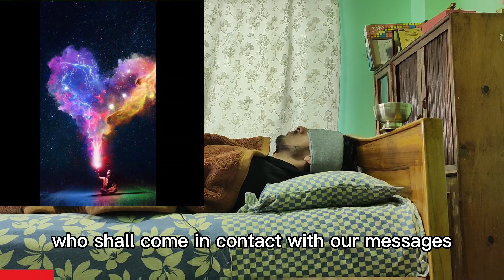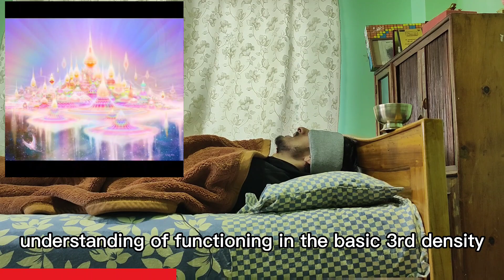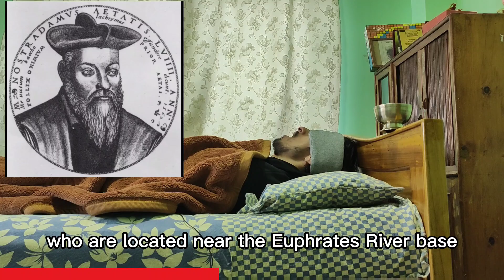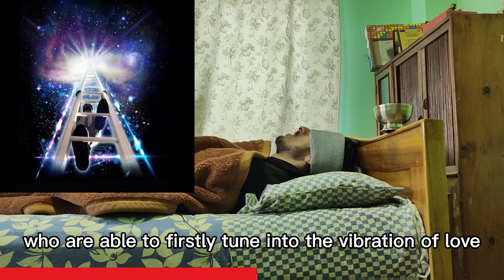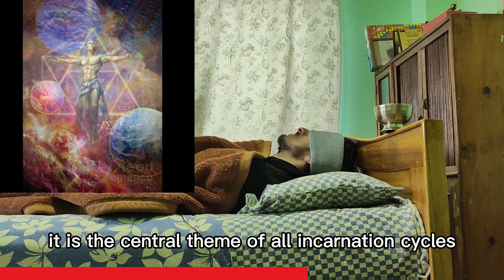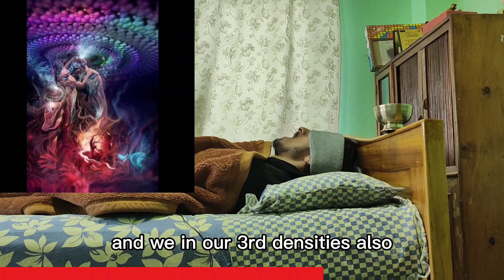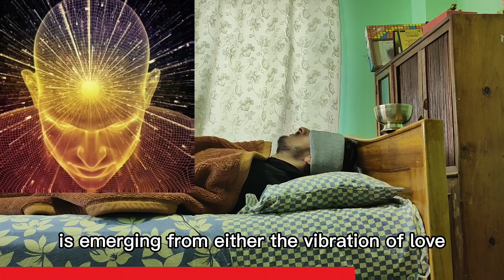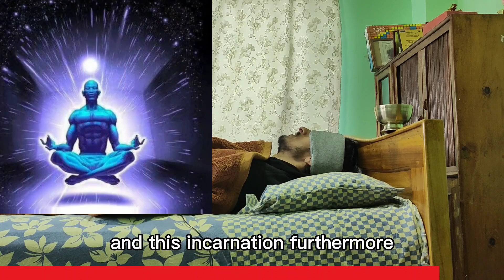'THE LAST WAVE OF DARKNESS' ~ Galactic Federation | Update Dec 5 2022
In this channeled session, the Galactic Federation share with us information regarding the following:
1.  What is the next looking glass event?
2. What are the sounds being heard inside Euphrates river?
3. What is soul evolution of Nostradamus?